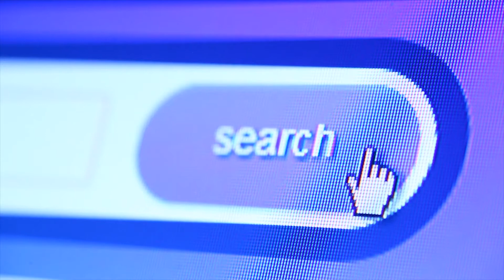Día Internacional contra la Contaminación Electromagnética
Hoy se celebra el día Internacional contra la Contaminación Electromagnética, nunca es tarde para concientizar sobre el daño que causa esta contaminación invisible.